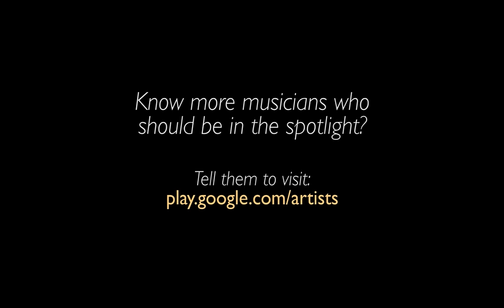Live from Neon Carnival: Ryan Farish, Google Play Magnified Artist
Ryan Farish performing at Neon Carnival, one of the most anticipated parties during music festival season. Google Play discovered Ryan through his use of the Google Play artist hub. This led to his invitation to perform at Neon Carnival, thanks to presenting sponsors T-Mobile and Armani Exchange. Know other musicians like Ryan who deserve to be in the spotlight?  where they can learn about our Magnified Artists program.